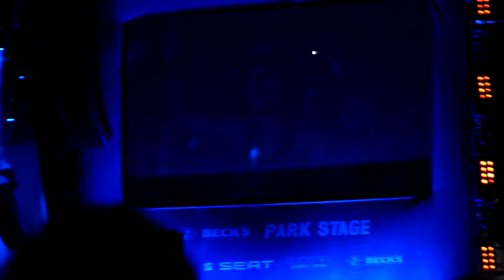Marilyn Manson - Rock im Park 6.6.2015